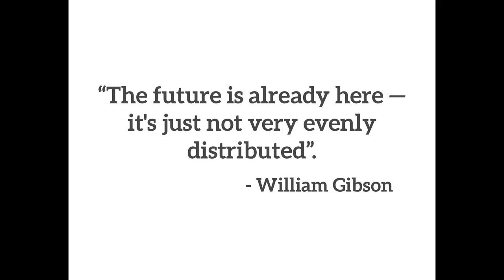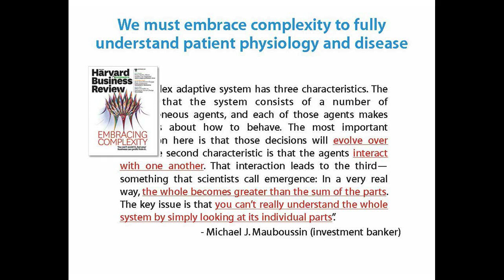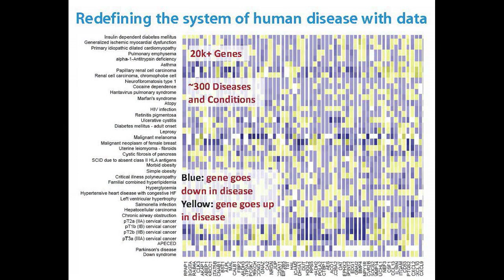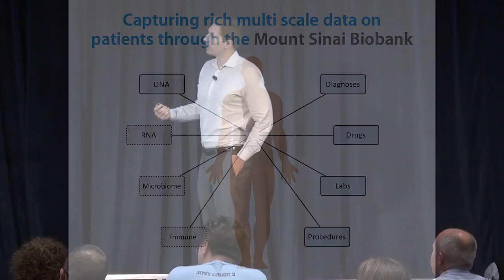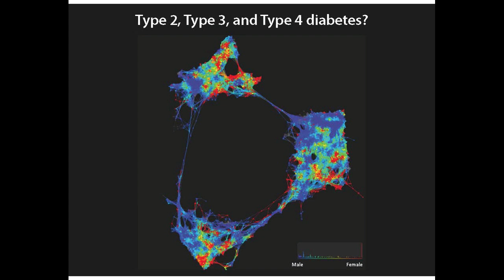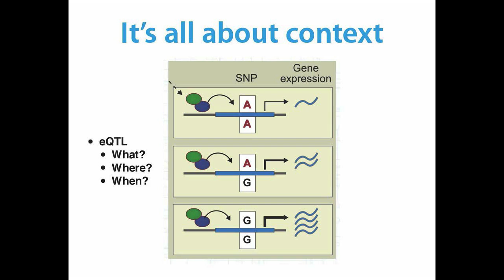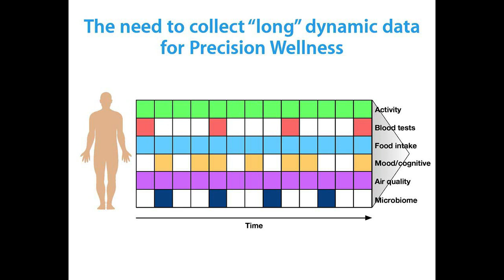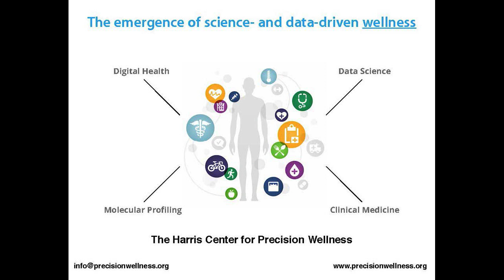Dr. Joel Dudley: Mount Sinai School of Medicine - DARPA BiT Keynote Speaker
Dr. Dudley is currently Assistant Professor of Genetics and Genomic Sciences and Director of Biomedical Informatics at Mount Sinai School of Medicine. Prior to Mount Sinai, he held positions as Co-founder and Director of Informatics at NuMedii, Inc. and Consulting Professor of Systems Medicine in the Department of Pediatrics at Stanford University School of Medicine, where he participated in leading research to incorporate genome sequencing into clinical practice (published in The Lancet, Cell, and PLoS Genetics).